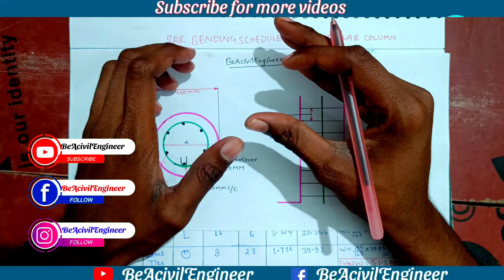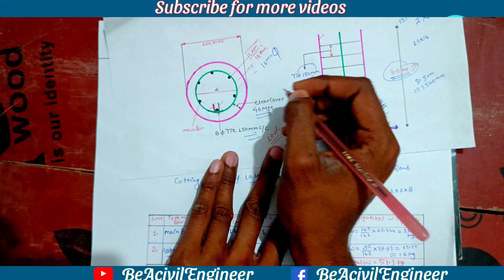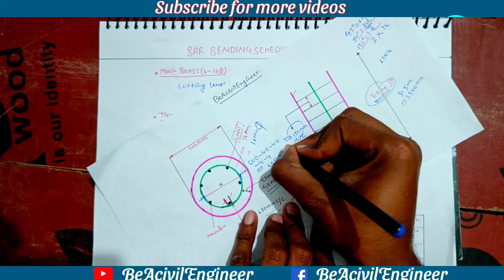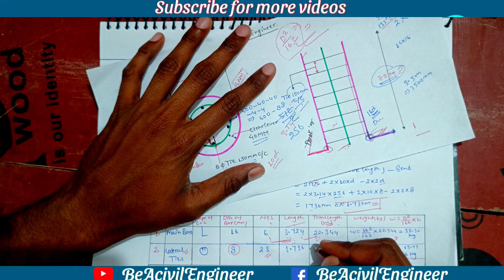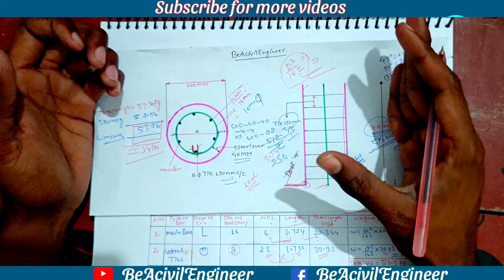How To Calculate BBS Of Circular Column? Circular Column का BBS कैसे निकाला जाता है ?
How To Calculate BBS OF "Two-Way Slab" ?💯 civil bbsofslab civilengineer @beacivilengineer1621

Form Removal Time ? छत की Shuttering कब खोलनी चाहीए?ये गलती न करे नहीं तो छत में Crack नही रोक पाओगे
💯How To Read Drawing Of Slab 💯 Slab की Drawing कैसे पढ़े ? ‎@beacivilengineer1621
💯How To Read Drawing Of "STAIR"। Stair की Drawing कैसे पढ़े?💯 ‎@beacivilengineer1621
How To Read Footing & Column Drawing At Site ? Site Drawing कैसे पढ़े? @beacivilengineer1621

SITE ENGINEER Work & Responsibilty? SITE ENGINEER क्या कार्य करवाता है?civilsiteengineerjobrole

कैसे बनाते है Sever Line?सीवर लाइन बनाते समय कीन-2 बातों पर ध्यान रखना चाहिए👍@beacivilengineer1621

ऐसे चुटकियों में निकालिए की आप के घर में कितना ईट, और सीमेंट और मौरंग लगेंगे @beacivilengineer1621 @Civil_Guruji

जानिए Isolated Footing के बारे में । Know About Isolated Footing। Part - 02 ‎@beacivilengineer1621
How To Find Dia, Weight, Length Of Steel At Site। साइट पर सरिया का वजन कैसे निकालें civil steel weightofsteel @beacivilengineer1621 @CivilSitevisit

Plaster कराते समय इन बातों का रखें ध्यान, नहीं तो Crack को रोक नही
🏠घर की Shuttering में ये सब बातें जरुर Check करे? बाद में पछताना न पड़े 👍 ‎@beacivilengineer1621
🧱AAC BLOCK से चुनाई कराने से पहले देख लो। ये विडियो नही तो हो जायेगा लाखों का नुकसान
@Civil Site visit  @Civil Engineers Training Institute  @Civil Engineers 07  @Tec Civil  @ALL-ROUNDER CIVIL ENGINEER TRAINING INSTITUTE  @ALL-ROUNDER CIVIL ENGINEER TRAINING INSTITUTE  @Dev Civil site  @CIVIL BEINGS

civilsiteengineerskakyakamhotahai,
civilsiteengineerskaksebane,
Howtocalculatebbsofstirrups,
stirrupskabbskaisenikaltehai,
bbskaisenikale,
siteparstirrupskibbskaisenikale,
stirrupskicutti,
 HowtocalculateCLofStirrups,
HowtofindCLofstirrups
Howtoreadcivildrawing,
drawingkaisepadhe,
civildrwaing
 isolatedfootingkiquantitykaisenikaltehai,
 steofootingkyahotahai,
 footingmekitanemmkisariyalaganichahiye,
 brickki
 plinthbeamkyahotahai,
 plinthbeamkaisedalajatahai,
 plinthbeammekitanemmkisariyadalnachahiye,
 columnmekitanemmkisariyadalnachahiye,
 coulmkisizekyarahnichahiye,
 siteengineerkaisebane,
 howtobeacivilengineer,
 howtotakeaciviltendar,
 civiltendarkaisele,
 tendarformkaisebane,
 formkeliyeresitrationkaisekaraye,
 civilmeshutteringkaisekiyajatahai,
 sutteringkaisekiyajatahai,
 howtotakeshutteringworkincivil,
 howtocalcuteareaofplaster,
 plasterkiareakaisenikale,
 howtofindareaofplaster,
 howtocalculatequantityofcolumn,
 howtocalcutequantityofbeam,
 howtocalculatequantityoffooting,
 howtocalculatequantityofcolumn,
 shutteringkiareakaisenikale,
 howtocalculateshutteringarea,
 howtocalculatecoverdarea,
 howtofindweightofsteel,
 steelkaweightkaisenikalajatahai,
 columnmecoveringkitnadiyajatahai,
 beammecoveringkitnadiyajatahai,
 slabmecoveringkitnadiyajatahai,
 footingmecoveringkitnadiyajatahai,
 fresherengineerkaisejoble,
 howtofindjobforcivilengineer,
 civilengineerkaisejoble,
 howtojoincivilengineering,
 pcckyahotahai,
 slabdalnesepahlekyakyacheckkarnajarurihotahai,
 slabmekitnemmkisariyadalnichahiye,
 s
Type of cement
Isolated Footing kya hoti hai
Pcc me kaun si grade ki concrete use karte hi
Total station se kisi bhi ghar ki height kaise napi jati hai
Suttering kya hota hai
Suttering 💯शटरिंग में होने वाली इन बड़ी गलतियों से बचें । नहीं तो बाद में पछताओगे ‎@beacivilengineer1621    kiya jata hai